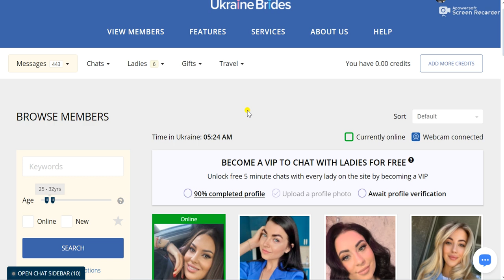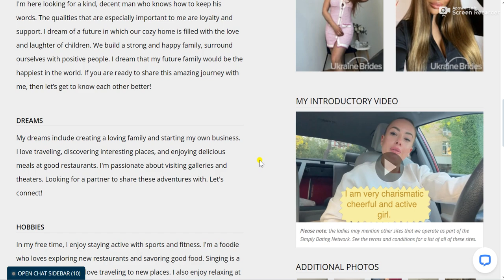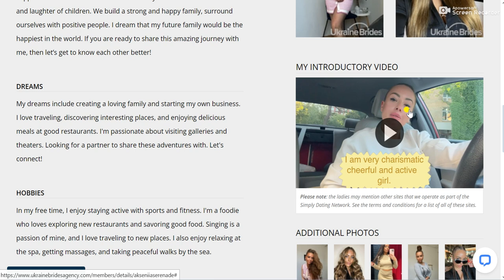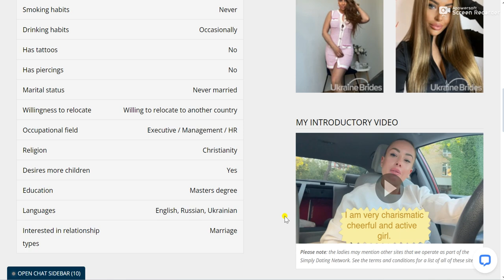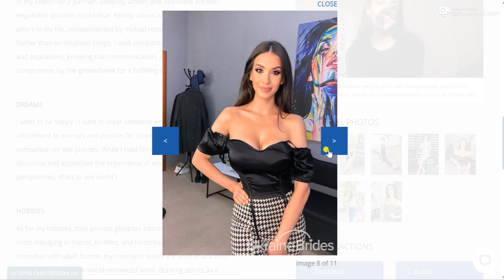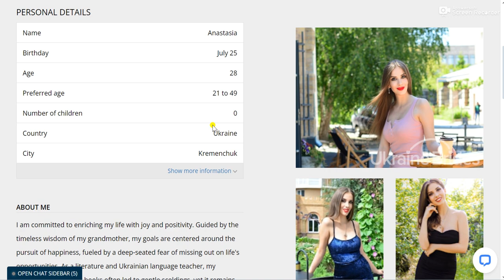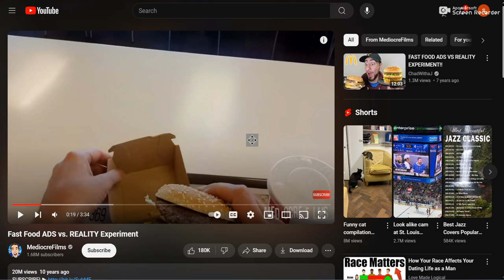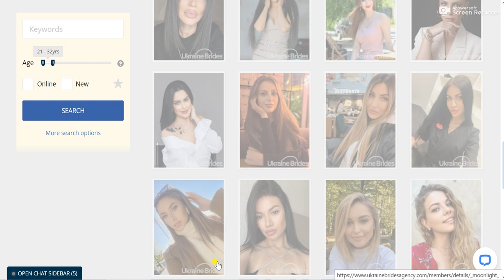Ukraine Brides Agency Also Scams Men - Pay Per letter site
Another "pay by the letter" site which is involved in scamming men in the US, Europe and other "developed countries", because you can't even use their site if you are in Latinamerica or other "less developed countries"! This site has scammer brunette "bride" Anastasia,, 28, from Kremenchug who fooled me into thinking she was interested in a foreign husband. She avoids meetings with men and just puts up cheap excuses as to why she can no longer leave the Ukraine for love. This, she told me on victoriyaclub, but it is the same bride with the same false intentions to look for love or marriage abroad. All scamming sites use certain or different levels of deception and even if they have "introductory videos" or proof that it is not a catfish and the women themselves, they're STILL IN ON IT TOO!!! They must have a payment system  to keep the women writing letters and showing themselves on video chat for all gullible men who to keep falling for this shit! UBA seems to be no different if they have the same scammers that deceived me while I was still on the PPL sites!